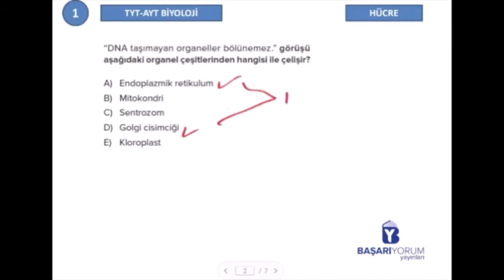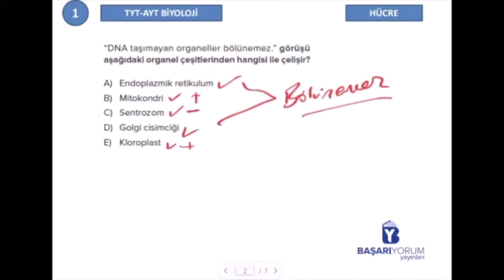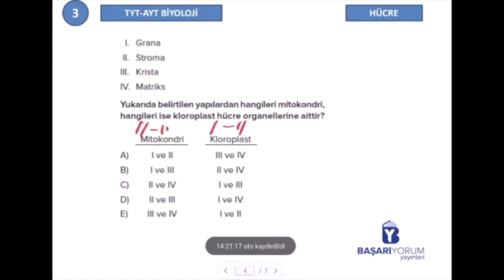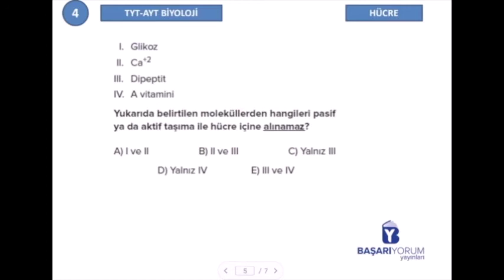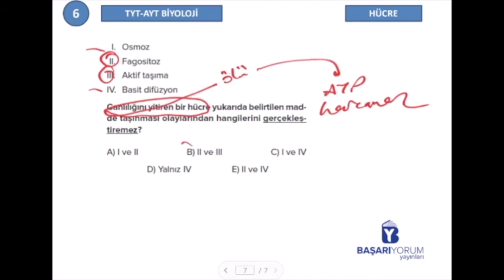TYT-AYT Biyoloji Soru Bankası • Sayfa-59